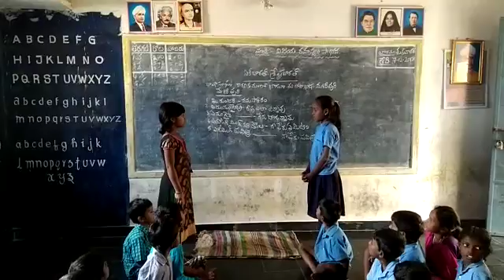MPPSM.V.PalliBasha language Manipuri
Video from Prema Latha